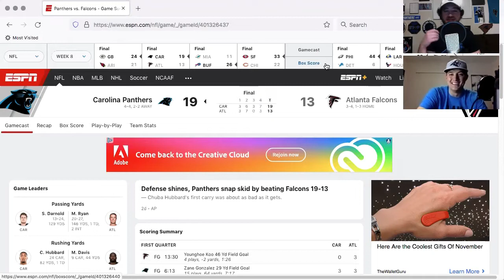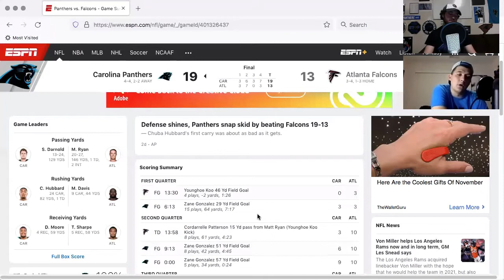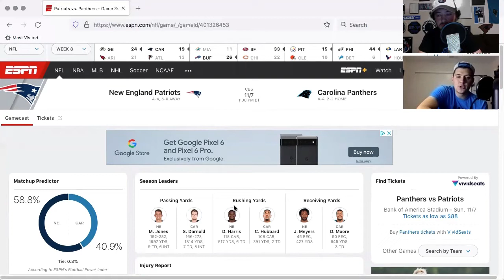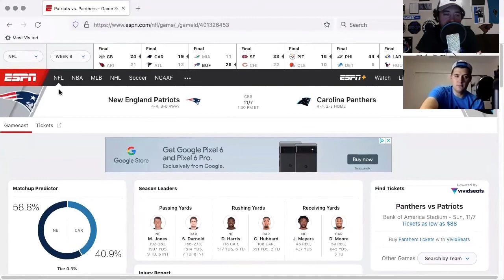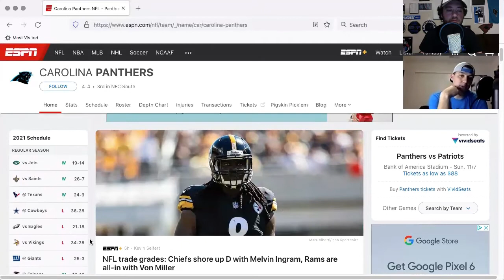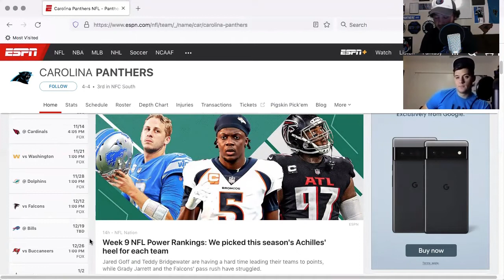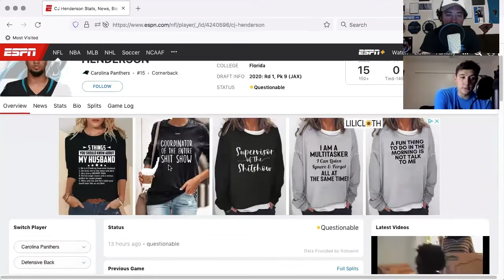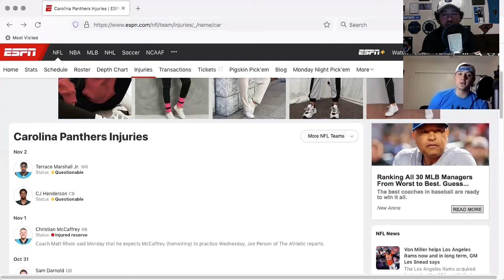The Panthers Beat the Falcons to Improve to 4-4 - But Sam Darnold is Concussed, Now what?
The Panthers have finally ended their losing streak. In the win, Sam Darnold got injured. What should the Panthers do next? We discuss options, the lack of trades at the deadline and other news.